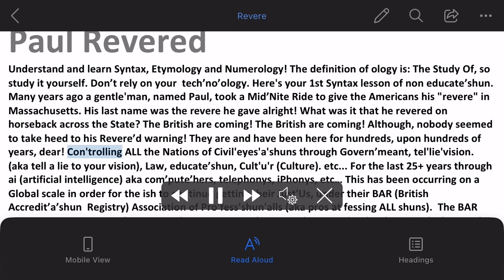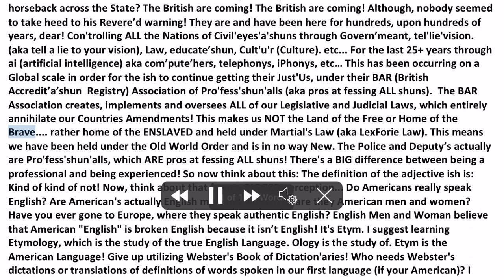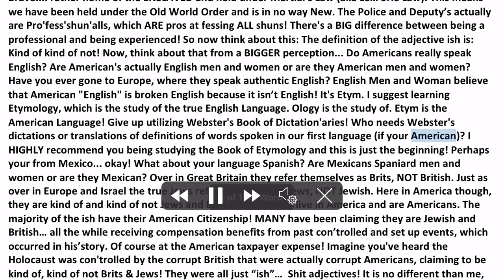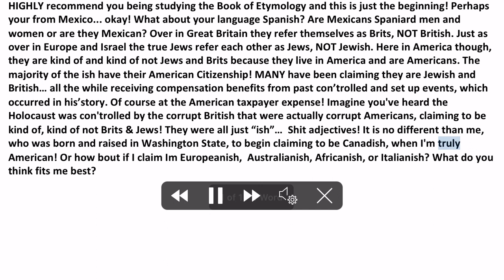Paul Revere’d Deers!